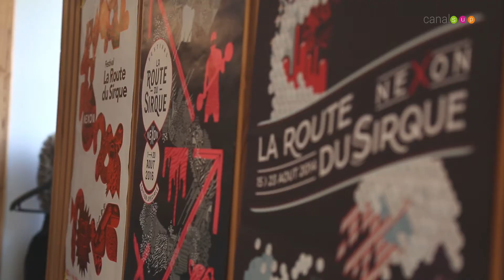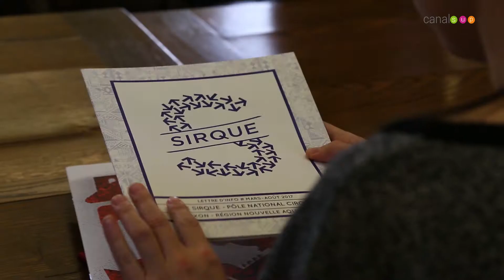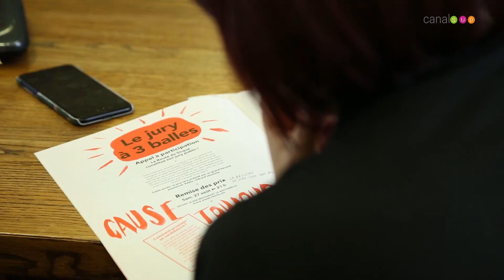Les Masters CCIC en immersion au Sirque de Nexon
Le master « Création contemporaine et industries culturelles » (CCIC) est né d’une convergence inédite. Son équipe pédagogique rassemble artistes, designers, théoriciens de l’art et spécialistes des cultures médiatiques. La formation repose ainsi sur la complémentarité de diverses démarches disciplinaires. Elle place au cœur de son projet la compréhension des mécanismes propres à la création contemporaine en régime médiatique, de la conception des œuvres à leur circulation.

Retour sur l'immersion des étudiants au Sirque de Nexon, dans le but de comprendre le fonctionnement d'un pôle national des arts du Cirque.

Une réalisation Canalsup
© audio : Daliya - People Say